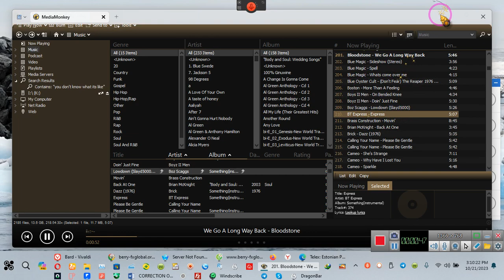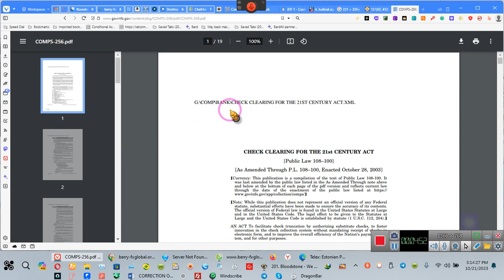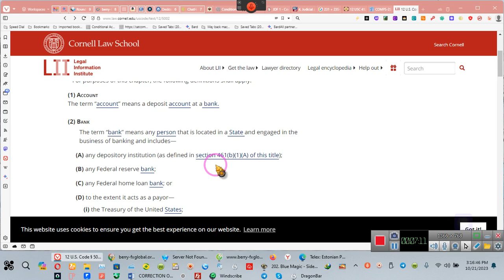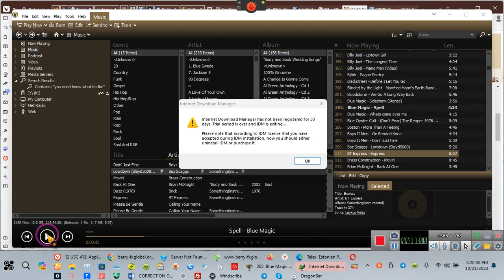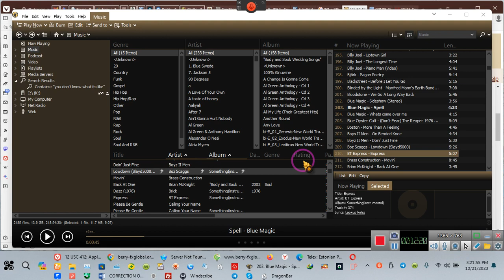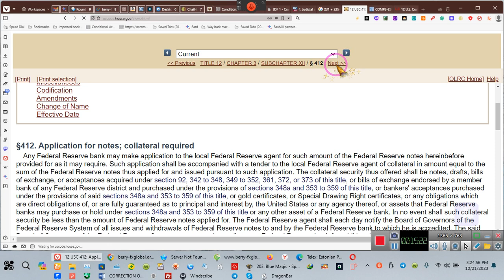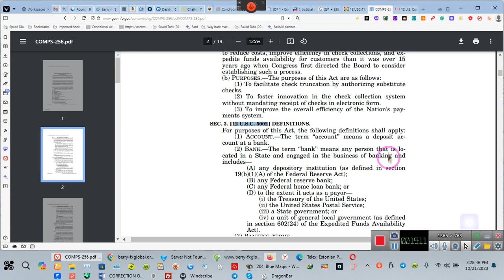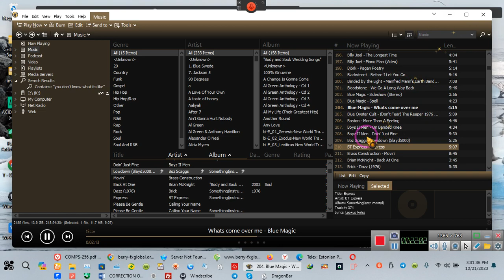PROMISSORY NOTES AND BILLS OF EXCHANGE are legal tender??????? ~~EE 2023 10 21